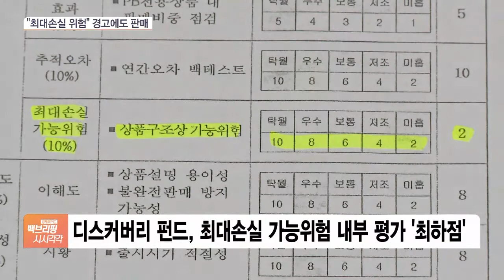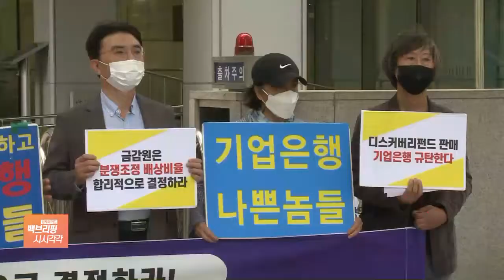‘디스커버리 펀드’ 기업은행 내부 ‘경고음’에도 팔았다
[앵커]

기업은행이 판매한 디스커버리 자산운용의 펀드가 2,500억 원대 환매 중단으로 대규모 투자자 피해를 일으킨 바 있죠.

그런데 기업은행 내부에서도 펀드를 팔기 전부터 손실 위험에 대한 경고가 있었지만 이를 판매한 정황이 드러나 논란이 일고 있습니다.

권준수 기자 연결해 알아보겠습니다.

기업은행 내부에서 디스커버리 펀드를 어떻게 보고 있었던 건가요?

[기자]

네, 강민국 국민의힘 의원이 기업은행에서 받은 내부 문건을 보면 펀드에 대한 수익성과 위험성 등을 평가한 항목을 확인할 수 있는데요.